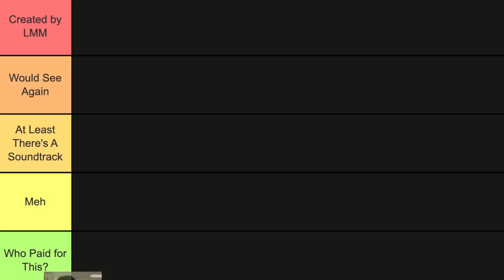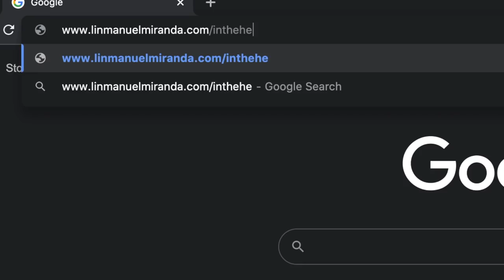What is the WORST Movie Musical of The Last Decade?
You know we love chatting about musicals here, so after many requests, we decided it's time to do. a tier list of recent movie musicals. What did you think the worst movie musical of the last decade was gonna be?

We hope you enjoy this video! Remember, these are only our opinions. Share yours below!

- Sam & Ryan

We're Sam & Ryan! Samantha Fekete is a content creator/ production manager who works full time for Project 863 at Spellbound Inc. Ryan McCartan is an actor who you may recognize as Diggie from Disney Channel's Liv and Maddie, JD from Heathers the Musical, Hans from Frozen on Broadway, and more! We create content to entertain and inform.